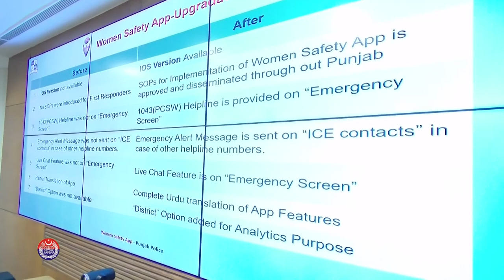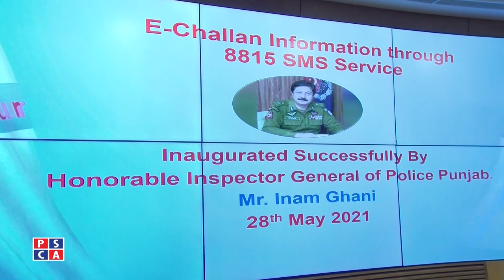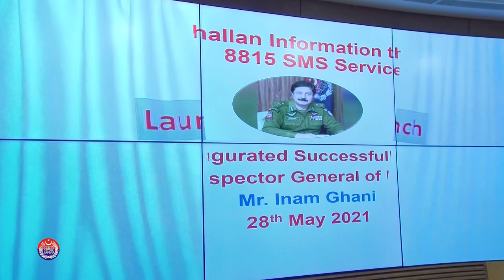Interview of IG Punjab Inam Ghani on the Inauguration of 8815 E Challan System of PSCA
Interview of IG Punjab Inam Ghani on the Inauguration of 8815 E Challan System of PSCA. In this interview, Ig Punjab Police Inam Ghani talked about how citizens can check their E challans in their homes on their mobiles.

PSCA has already providing citizens facility to chcek their E challans Online but this time, PSCA and Punjab Police developed an SMS system by which citizens can send chassis number of their vehicles on 8815 to check their E-challans from home.

PSCA TV Program: Special Report
PSCA TV Anchor: Umer Bakhat